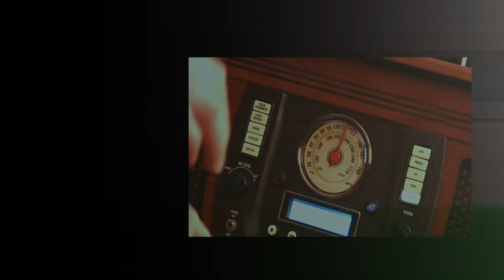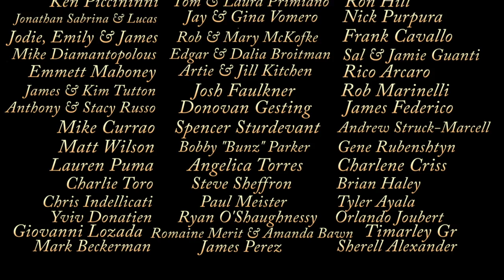DMM 2017 New Audio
Dave Sellers is a 22nd Century Tech wizard attempting to solve a power problem before it's too late to save himself as well as a bright young scientist, Dr Karen Holt (who happens to be his lady love). In an effort to avoid exposure to a cataclysmic heat spike that burns people down to the bone, Dave takes a short cut on the Trails in the heart of Crossroads Village. There's just one problem: He doesn't seem to be able to get out of his own way.